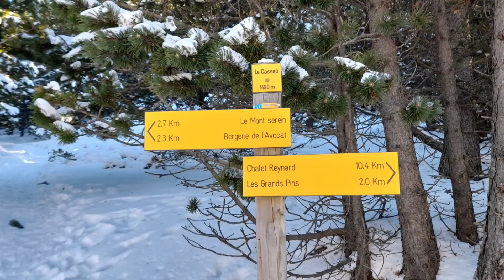Trail des neiges dans le Ventoux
Sortie réalisée le 11 janvier 2021 au départ de Bédoin direction le sommet en passant par les prés de Michel et descente par combe D'ansis.
Parcours 24 KM 1500 de D+ pour profiter des paysages enneigés ❄⛄